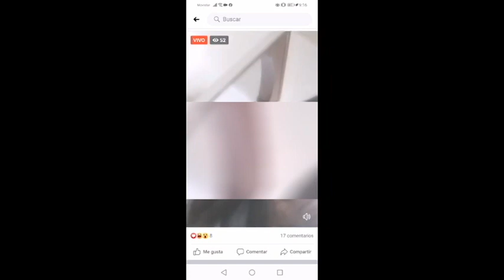Menor buscada en Mineral de la Reforma dice en video que salió por su voluntad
Por medio de redes sociales circula un video en el que aparece la joven L.V.F, quien está reportada como desaparecida en Mineral de la Reforma, y menciona estar bien de salud y haber salido por su propia voluntad.